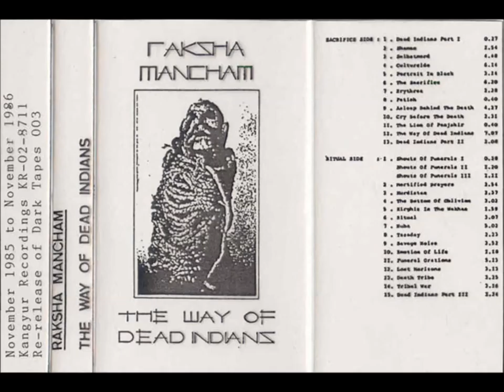Raksha Mancham -- Savage Noise - ritual side --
Raksha Mancham  --  I mean..Not infringe the Copyright. Thank you..